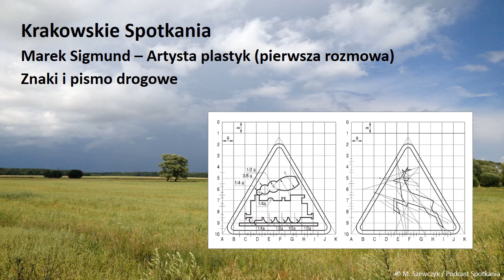Marek Sigmund - Artysta plastyk (pierwsza rozmowa) - KS #3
Dziś gościem podcastu jest Marek Sigmund - artysta plastyk, dyplomant wydziału grafiki na krakowskiej Akademii Sztuk Pięknych. Pan Marek jest twórcą m.in. grafiki i pisma drogowego, stosowanych na polskich znakach drogowych od ponad czterdziestu lat. Opowiadał mi barwnie o historii jaka towarzyszyła powstaniu dzieła, które stało się (i do dziś pozostaje) jednym z najbardziej obecnych w przestrzeni publicznej w Polsce elementów polskiego dziedzictwa kulturowego. Jest to pierwsza z dwóch rozmów, które zarejestrowałem, druga rozmowa ukaże się wkrótce.

Muzyka od: Admiral Bob / Creative Commons.